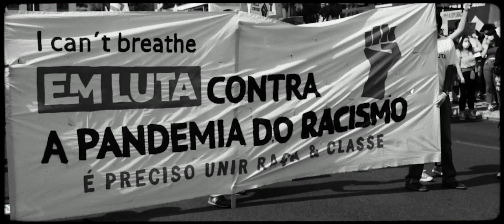TEKILLA - Arrepio feat. Filipa Azevedo & Jakson D'alva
Edit: UNSPOTTED.